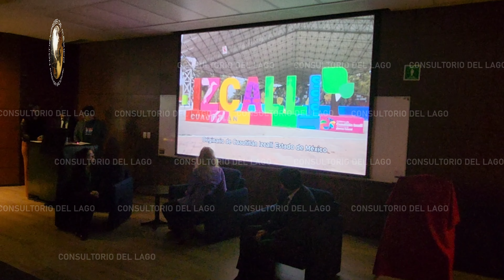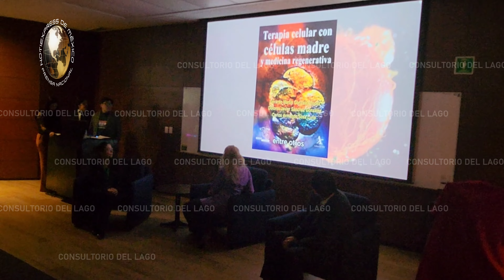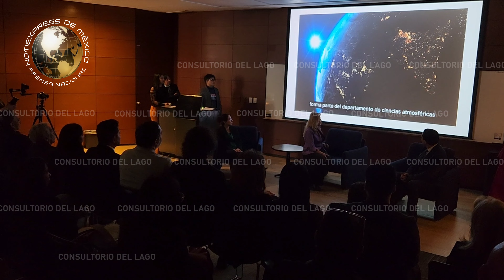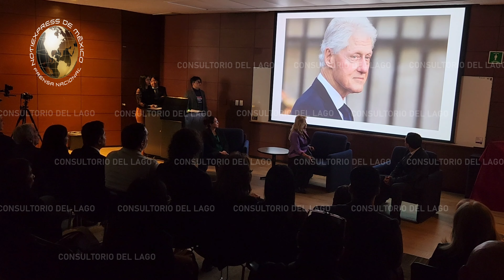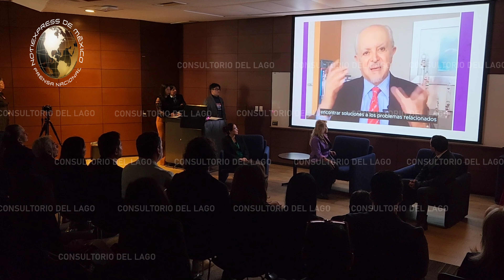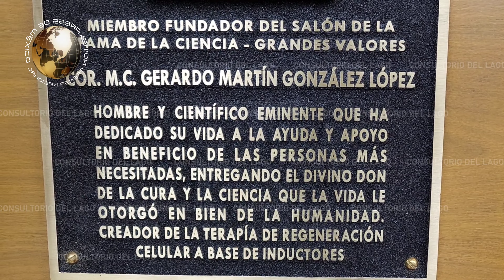INGRESAN AL SALÓN DE LA FAMA DE LA CIENCIA EL COR.M.C. GERARDO MARTÍN GONZÁLEZ Y EL GIQ MARIO MOLINA